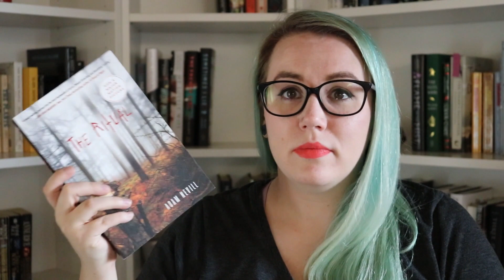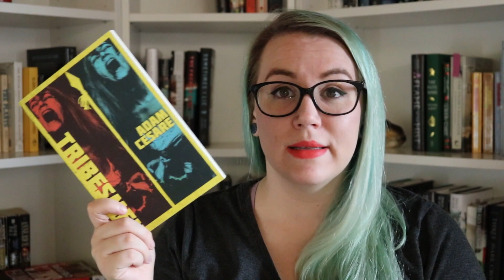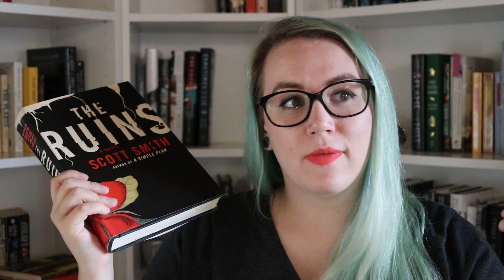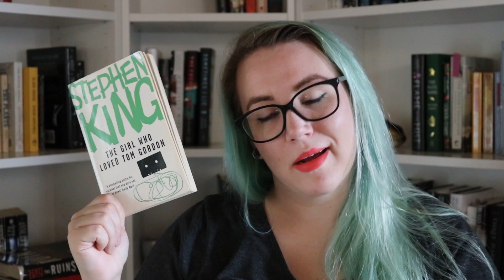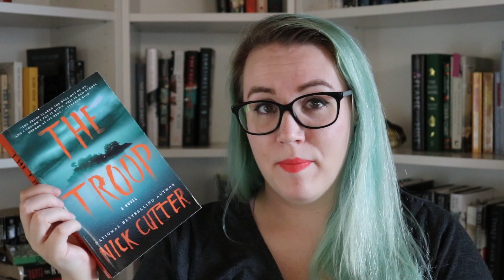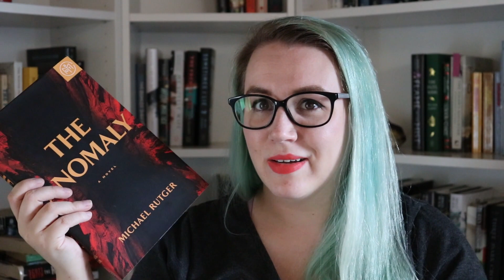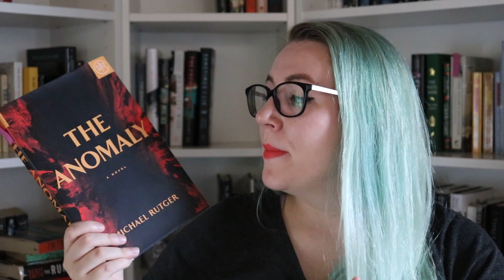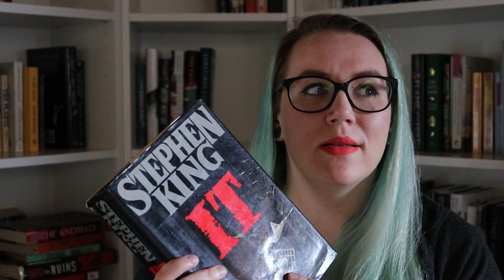Summer Horror Recommendations + Three Books I Want To Read This Summer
Hi everyone! Today I'm here to help you get a little spookier as the weather gets warmer. Here are some recommendations for some books better read in the long summer months, as well as a few books I'd like to read this season.

Books Mentioned:
Tribesmen by Adam Cesare
The Ritual by Adam Nevill
Creature by Hunter Shea
IT by Stephen King
The Anomaly by Michael Rutger
The Ruins by Scott Smith
The Girl Who Loved Tom Gordon
The Troop by Nick Cutter

Find Me!